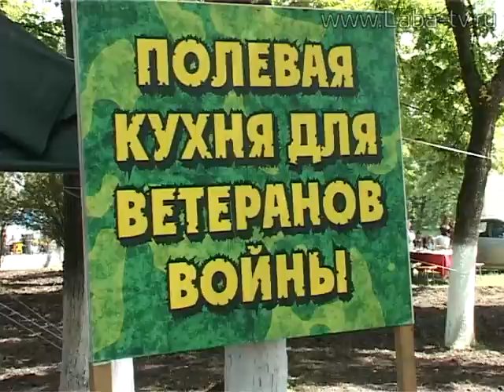Полевая кухня.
Ветераны, труженики тыла и все жители Лабинского района отметили главный праздник — День Победы.